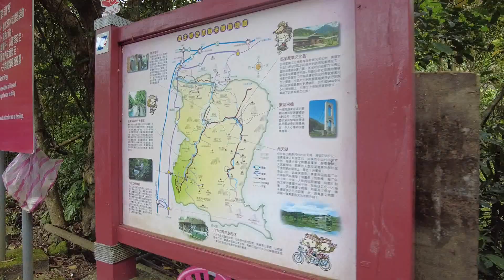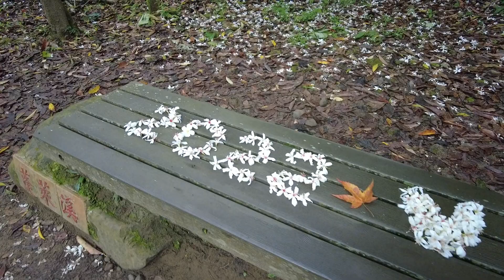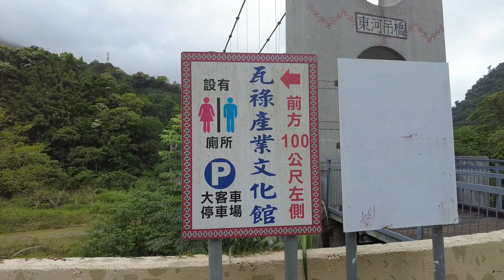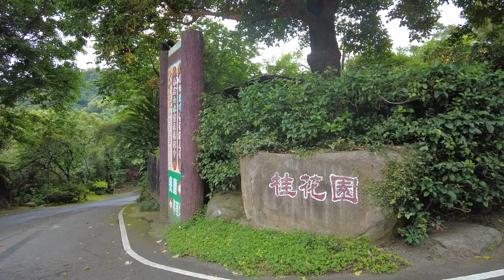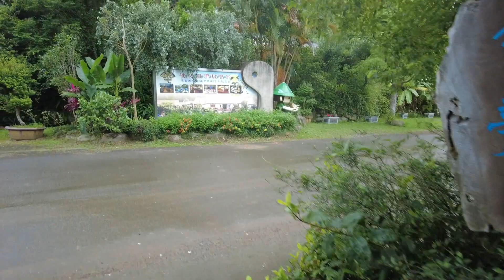Ford Escape 車宿車泊 #4 // 複合式餐廳跟露營區 // 超美又便宜的特約點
南庄桂花園生態露營區
地址:苗栗縣南庄鄉南江村5隣73-7號
平日桂花露營區優先開放
G1~G10.F
週日.三.四晚上每頂 420元
週五.六 晚上每頂 800元
其餘有屋頂
週日.三.四晚上每頂 560元
露天的營位
週日.三.四晚上每頂 350元
週五.六 晚上每頂 500元
營位額外附加涼亭
E1 1000元
E2 1800元
汽車:Ford Escape
百葉窗:【上宸】FORD ESCAPE 二排式百葉窗1組2片+抽風扇1邊+USB
背包:多功能戰術背包(36L)
天幕:DD 3X3 天幕軍帳
睡墊:NatureHike NH15D006-X 蛋巢摺疊睡墊
        美國超輕充氣墊 Scottus 單人充氣折疊床墊
睡袋:NatureHike 超輕信封睡袋
椅子:戰術月亮椅
行動電源:Zendure｜27000 SuperTank 四孔極速行動電源
                 Zendure｜  5000  SuperMini PD 快充行動電源
燈具:NoBox 02-0002 地球燈
         Barebones 垂吊營燈
         Barebones 吊掛營燈
餐具:SnowPeak 鈦合金單層杯 MG-142 300ml
         日本THERMOS膳魔師鋁罐保冷杯
         木製牛奶杯
熱水壺:1.8公升熱水壺
水桶:黑化10公升水桶
拍攝工具: DJI 大疆 Action2
                  DJI 大疆 Osmo Pocket 2
相機:Canon ESO 90D
鏡頭:CANON EF-S 18-135mm f3.5-5.6 IS  STM
使用訊連科技威力導演 18 旗艦版製作